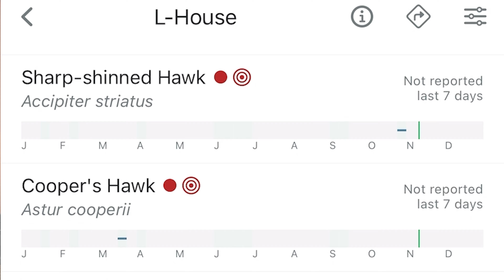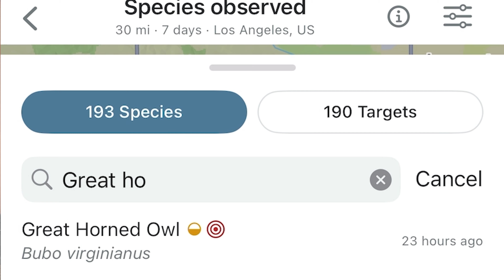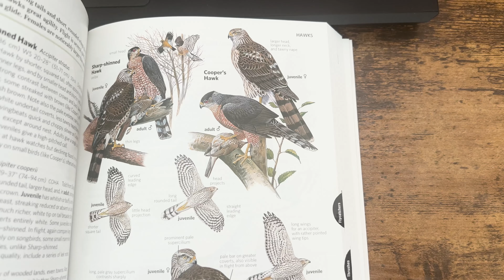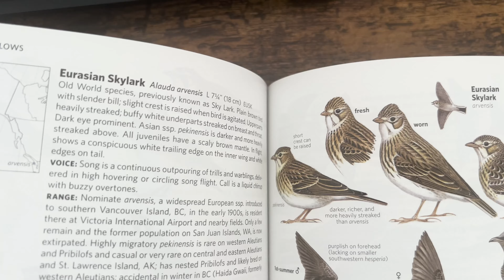5 Tips You Must Know Before You Go Bird Watching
So you love birds and want to know some great tips for birdwatching. Well here is a good start